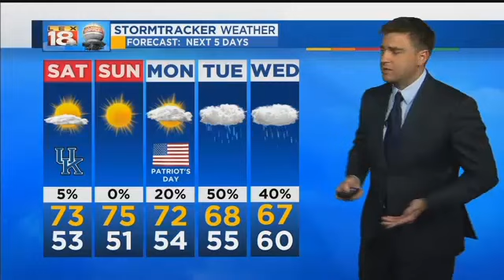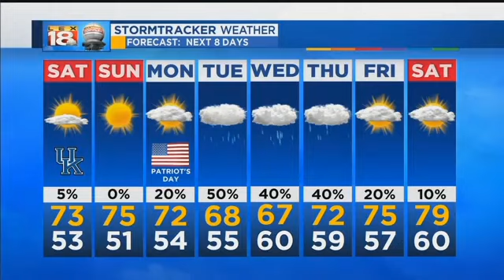Weather At 11 PM: September 8, 2017